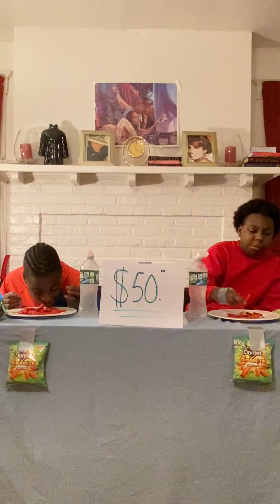TTN T No thumbs flamin hot limon Doritos Challenge part 2